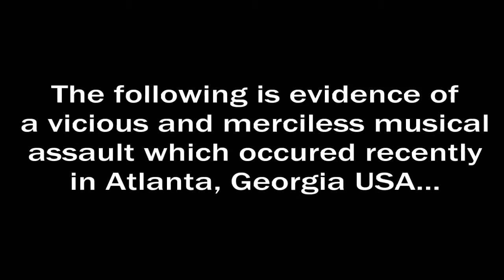Marmozets Throwdown in Atlanta!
Ferocious!